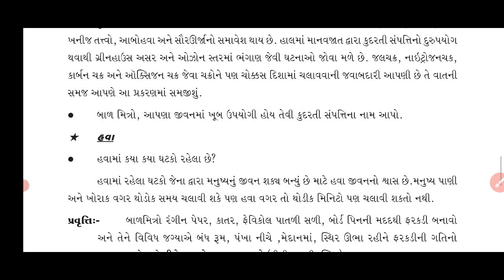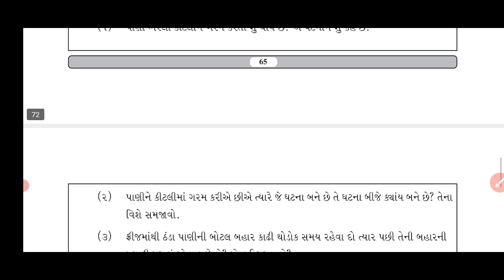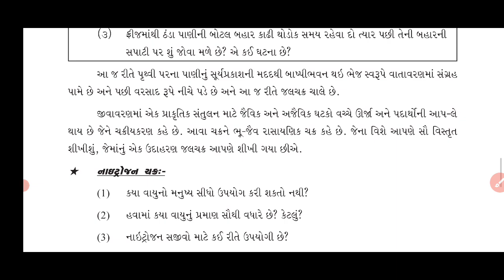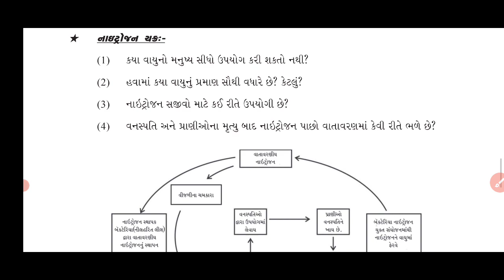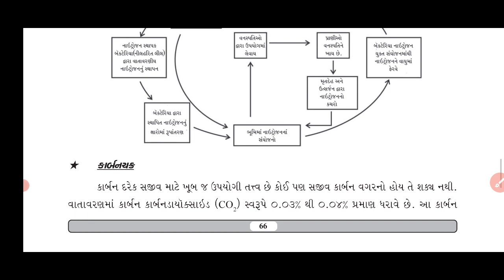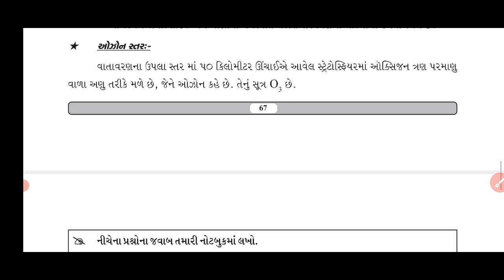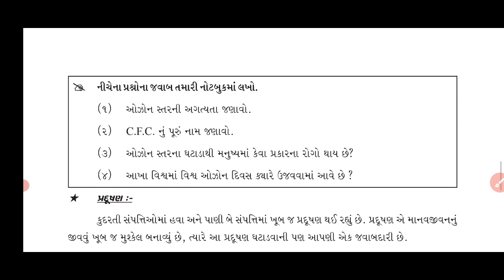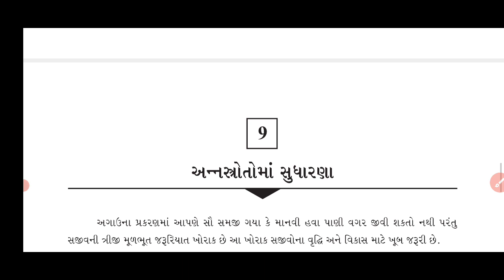બ્રિજ કોર્સ | bridge course | ધોરણ 10| વિજ્ઞાન | પ્રકરણ 8|GSEB દ્વારા શરૂ કરાયેલ | JAYESH PRAJAPATI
બ્રિજ કોર્સ | bridge course | ધોરણ 10| વિજ્ઞાન | પ્રકરણ 7|GSEB દ્વારા શરૂ કરાયેલ | JAYESH PRAJAPATI
બ્રિજ કોર્સ | bridge course | ધોરણ 10| વિજ્ઞાન | પ્રકરણ 6|GSEB દ્વારા શરૂ કરાયેલ | JAYESH PRAJAPATI
બ્રિજ કોર્સ | bridge course | ધોરણ 10| વિજ્ઞાન | પ્રકરણ 5|GSEB દ્વારા શરૂ કરાયેલ | JAYESH PRAJAPATI
બ્રિજ કોર્સ | bridge course | ધોરણ 10| વિજ્ઞાન | પ્રકરણ 4|GSEB દ્વારા શરૂ કરાયેલ | JAYESH PRAJAPATI

બ્રિજ કોર્સ | bridge course | ધોરણ 10| વિજ્ઞાન | પ્રકરણ 2|GSEB દ્વારા શરૂ કરાયેલ | JAYESH PRAJAPATI

બ્રિજ કોર્સ | bridge course | ધોરણ 10| અંગ્રેજી | પ્રકરણ 3|GSEB દ્વારા શરૂ કરાયેલ | JAYESH PRAJAPATI
બ્રિજ કોર્સ | bridge course | ધોરણ 6| અંગ્રેજી | પ્રકરણ 1|GSEB દ્વારા શરૂ કરાયેલ | JAYESH PRAJAPATI
બ્રિજ કોર્સ | bridge course | ધોરણ 10| અંગ્રેજી | પ્રકરણ 2|GSEB દ્વારા શરૂ કરાયેલ | JAYESH PRAJAPATI

બ્રિજ કોર્સ | bridge course | ધોરણ 9| અંગ્રેજી | પ્રકરણ 2|GSEB દ્વારા શરૂ કરાયેલ | JAYESH PRAJAPATI
બ્રિજ કોર્સ | bridge course | ધોરણ 10| ગણિત | પ્રકરણ 1| GSEB દ્વારા શરૂ કરાયેલ | JAYESH PRAJAPATI

બ્રિજ કોર્સ વિશે સંપૂર્ણ માહિતી | Bridge Course | GSEB Board | નવું શૈક્ષણીક સત્ર | Jayesh Prajapati

શૈક્ષણિક સમાચાર | 6 જૂન 2021 | sandesh | Gujarat samachar | divy bhaskar | Jayesh Prajapati

BREAKING NEWS | ધોરણ 10 & 12 રીપીટર માટે ખુબ જ અગત્યના સમાચાર | 6 જૂન 20210 | Jayesh Prajapati
BREAKING NEWS | STD 12 CBSE BOARD EXAM CANCEL | GSEB BOARD માટે આશા નું કિરણ | Jayesh Prajapati

BREAKING NEWS | ધોરણ 10 રીપીટર તથા ધોરણ 12 ની પરીક્ષા લેવાશે જ 😱😳😭 | Jayesh Prajapati

BREAKING NEWS | STD 12 CBSE LATEST NEWS | સાંજ સુધીમાં મળી શકે છે સારા સમાચાર | Jayesh Prajapati

ધોરણ 10 રીપીટર વિદ્યાર્થીઓ ને માસ પ્રમોશન મળશે?|ધોરણ 10 ના વિધાર્થીઓ માટે પ્રવેશ અંગે અગત્યના સમાચાર

ધોરણ 10 ના કેટલા રીપીટર વિધાર્થીઓ મારી સાથે છે.. માસ પ્રમોશન માટે...| Std 10 Repeater mass promotion

શૈક્ષણિક સમાચાર | 2 જૂન 2021 | sandesh | Gujarat samachar | divy bhaskar | Jayesh Prajapati

BREAKING NEWS | ધોરણ 12 માટે મહત્વના સમાચાર | ક્યારે લેવાશે પરીક્ષા | std 12 board exam latest news

ધોરણ 10ના રીપીટર વિદ્યાર્થીઓને માસ પ્રમોશન આપવામાં આટલો બધો વિલંબ શા માટે ? | Jayesh Prajapati

તમામ યુનિવર્સિટીના વિદ્યાર્થીઓ માટે ખુશીના સમાચાર | ધોરણ 10 રીપીટર માટે આશાનું કિરણ

💥અમારા સાથે સંપર્ક કરવા માટે નીચેની બાબતો ધ્યાને લેવી.💥
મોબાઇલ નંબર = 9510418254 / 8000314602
👉 Gurukrupa Academy YouTube

💥ધોરણ 6 , 7 , 8 , 9 , 10 માટે યુટ્યુબમાં ઉત્તમ ગુણવત્તા વાળા વિડિયો જોવા માટે 💥
👉🏻 ગણિત ( પાયાથી શરૂઆત)

💥ધોરણ 10 માટે યુટ્યુબ પર ફ્રી માં વિડિયો જોવા માટે નીચે આપેલ લીંક પર ક્લિક કરો.💥
👉🏻 સામાજિક વિજ્ઞાન